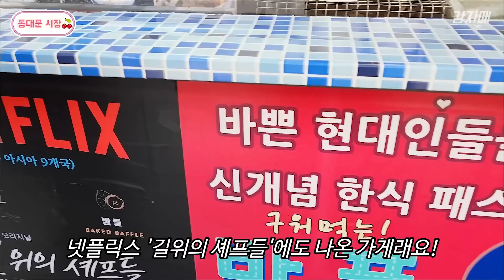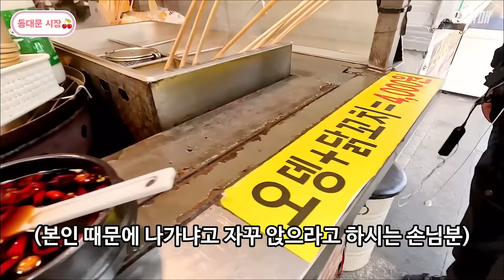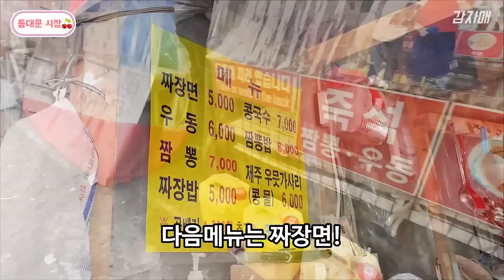시장먹방 동대문시장 먹거리 다 털었습니다 짜장면 떡볶이 토스트 닭꼬치 밥와플 야채사라다빵 치즈핫바 길거리음식 포장마차 Korea street food Mukbang VLOG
🎈정보
동대문시장 먹거리장터
서울시 종로구 종로272